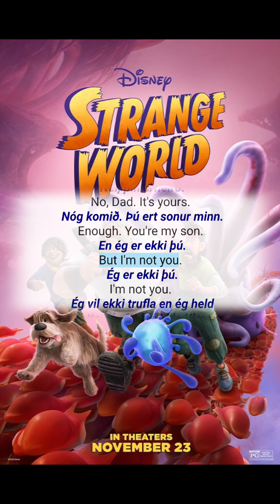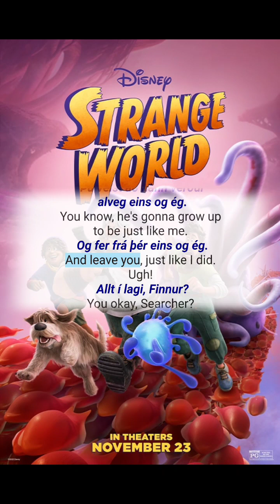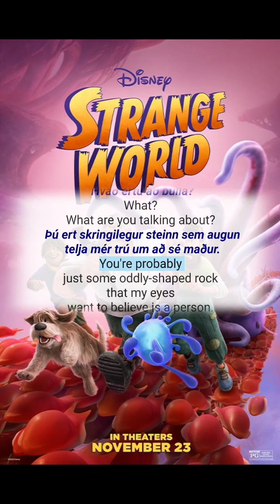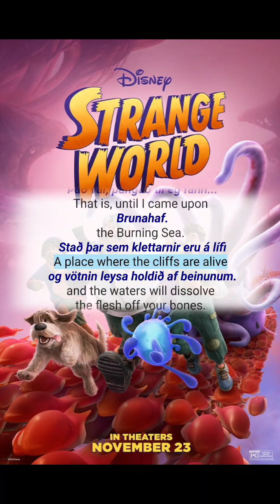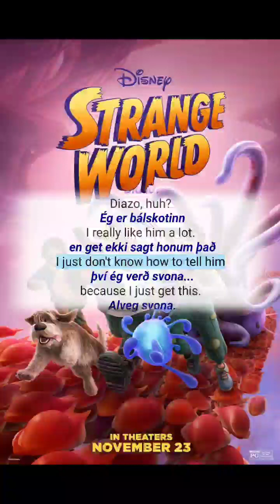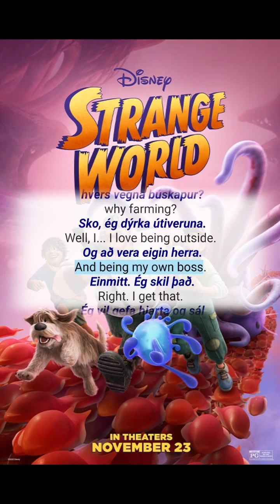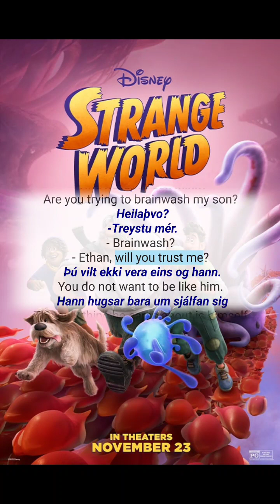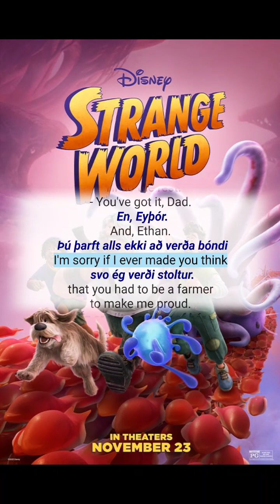Lærðu ensku 🇮🇸 | Learn English Conversation For Icelandic Speakers Through Movies The Strange Wold